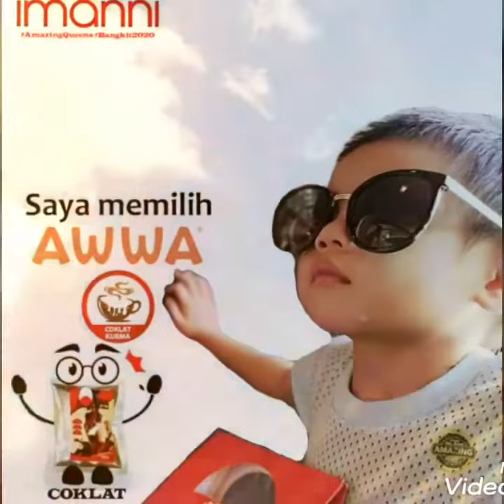Selamat Hari Raya By AmazingQueens